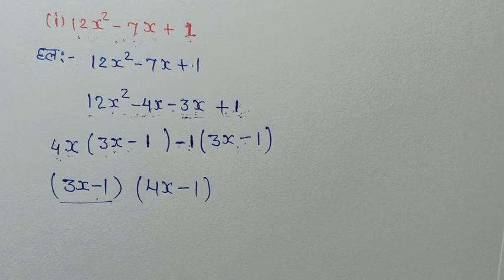class-9th maths chapter-2 कक्षा -9 अध्याय -2 (बहुपद)👉 प्रश्नावली 2.4 प्रश्न- 4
अध्याय 2 भूमिका
अध्याय 2 प्रश्नावली 2.1 प्रश्न -1
अध्याय 2 प्रश्नावली 2.1 प्रश्न -2
अध्याय 2 प्रश्नावली 2.1 प्रश्न -3
अध्याय 2 प्रश्नावली 2.1 प्रश्न -4
अध्याय 2 प्रश्नावली 2.2 प्रश्न -1
अध्याय 2 प्रश्नावली 2.2 प्रश्न -2 (i)
अध्याय 2 प्रश्नावली 2.2 प्रश्न -2(ii)
अध्याय 2 प्रश्नावली 2.2 प्रश्न-2(iii,iv)
अध्याय 2 प्रश्नावली 2.2 प्रश्न-3(i,ii)
अध्याय 2 प्रश्नावली 2.2 प्रश्न-3(iii,iv)
अध्याय 2 प्रश्नावली 2.2 प्रश्न-3(v,vi)
अध्याय 2 प्रश्नावली 2.2 प्रश्न-4
अध्याय 2 प्रश्नावली 2.3 प्रश्न-1(i,ii)
अध्याय 2 प्रश्नावली 2.3 प्रश्न-1(iii,iv)
अध्याय 2 प्रश्नावली 2.3 प्रश्न-1(v)
अध्याय 2 प्रश्नावली 2.3 प्रश्न-2
अध्याय 2 प्रश्नावली 2.3 प्रश्न-3
अध्याय 2 प्रश्नावली 2.4 प्रश्न-1(i)
अध्याय 2 प्रश्नावली 2.4 प्रश्न-1(ii.iii)
अध्याय 2 प्रश्नावली 2.4 प्रश्न-2(i.ii)
अध्याय 2 प्रश्नावली 2.4 प्रश्न-2(iii)
अध्याय 2 प्रश्नावली 2.4 प्रश्न-3(i.ii)
अध्याय 2 प्रश्नावली 2.4 प्रश्न-3(iii.iv)
अध्याय 2 प्रश्नावली 2.4 प्रश्न-4
अध्याय 2 प्रश्नावली 2.4 प्रश्न-5(i)
अध्याय 2 प्रश्नावली 2.4 प्रश्न-5(ii)
अध्याय 2 प्रश्नावली 2.4 प्रश्न-5(iii)
अध्याय 2 प्रश्नावली 2.4 प्रश्न-5(iv)
अध्याय 2 प्रश्नावली 2.4 प्रश्न-5(v)
अध्याय 2 प्रश्नावली 2.5 प्रश्न-2(i)
अध्याय 2 प्रश्नावली 2.5 प्रश्न-2(ii.iii)
अध्याय 2 प्रश्नावली 2.5 प्रश्न-3
अध्याय 2 प्रश्नावली 2.5 प्रश्न-4(i.ii)
अध्याय 2 प्रश्नावली 2.5 प्रश्न-4(iii.iv)
अध्याय 2 प्रश्नावली 2.5 प्रश्न-4(v.vi)
अध्याय 2 प्रश्नावली 2.5 प्रश्न-5(i)
अध्याय 2 प्रश्नावली 2.5 प्रश्न-5(ii)
अध्याय 2 प्रश्नावली 2.5 प्रश्न-6(i)
अध्याय 2 प्रश्नावली 2.5 प्रश्न-6(ii)
अध्याय 2 प्रश्नावली 2.5 प्रश्न-6(iii.iv)
अध्याय 2 प्रश्नावली 2.5 प्रश्न-7(i.ii)
अध्याय 2 प्रश्नावली 2.5 प्रश्न-7(iii)
अध्याय 2 प्रश्नावली 2.5 प्रश्न-9(i)
अध्याय 2 प्रश्नावली 2.5 प्रश्न-9(ii)

number systems polynomials co-ordinate geometry
linear equations in to variables euchid's geometry
lines and angles triangles quadrilaterals areas of parallelograms and triangles
circles constructions heron's formula surface area and volume statictics probability
sankhya padhdhati bahupad nirdeshank jyamiti do charon vale raikhik samikaran yuklid ki jyamiti ka parichay rekhayen aur kon
tribhuj chaturbhuj samantar chaturbhujo aur tribhujon ka kshetrafal vrut rachnayen herron ka sootra
 prathiya kshetrafal aur aytan sankhyiki prayigta
class-9th_ maths chapter
sandeep khare maths